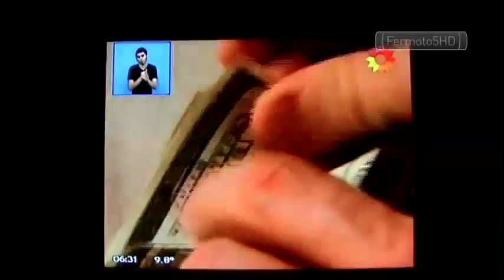El trece SD - Inicio de transmisiónes (06/09/13, 06:30am) + 2 pifies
Hace un tiempo que no subía algo relacionado a TV.
Casi todo lo nuevo que subí por éstos meses fueron juntadas y videos personales.
En realidad mi canal se encamina más a eso que a la TV y radio. Veré si puedo pasar lo que es TV y radio a Dailymotion, más que nada lo que tiene quilombo con el Copyright y toda la bola.
Ésto no significa que dejo de subir TV y radio en YouTube, o que vaya a borrar el contenido de TV (puede que borre lo que tenga Copyright), sino que pasará a ser digamos... menos frecuente la subida de dicho material y le dé mas importancia a las filmaciónes propias, sean de juntadas, como de alguna que otra cosa random (como filmar la ciudad o el subte).

Vayamos al video:
De ésta forma inicia las transmisiónes, con el inicio del horario Apto para Todo Público a las 6:30am, Agro Síntesis otra vez incluido en la grilla, y el isotipo con reloj en el programa.

Pifies:
- 1:51 - En el inicio de la síntesis, el Vizrt empieza a fallar.
- 3:03 - Cámara enfocando un asiento vacío con una notebook.

El audio se escucha bien (aunque un poquito saturado en el himno) ya que lo grabé por separado en la netbook. Después uní el audio y la filmación en Vegas, y bueno, he aquí el video.
Y si... un video 16:9, para mostrar una imagen en 4:3... que genial.